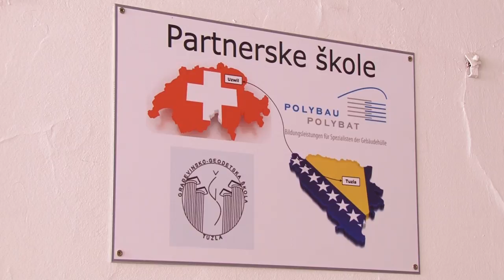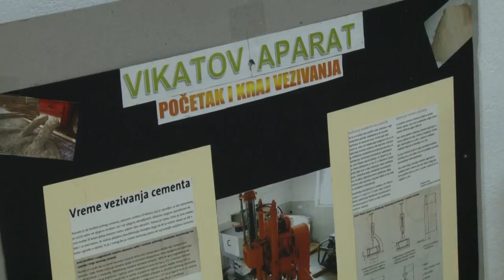Građevinsko-geodetska škola: Nakon praktične nastave, učenici spremni za tržište rada - 28.01.2019.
Prva generacija izolatera ovojnice objekta u Građevinsko-geodetskoj školi Tuzla ove školske godine završava školovanje. Riječ je o zanimanju koje je uspostavljeno prije dvije i po godine, a kako bi učenicima pružili adekvatno obrazovanje kroz projekat su obezbijedili i praktičnu nastavu. Na ovaj način, navode iz škole, učenici će biti spremni za tržište rada.ž